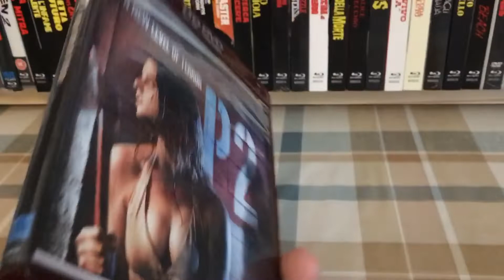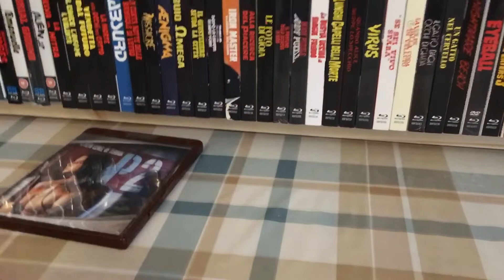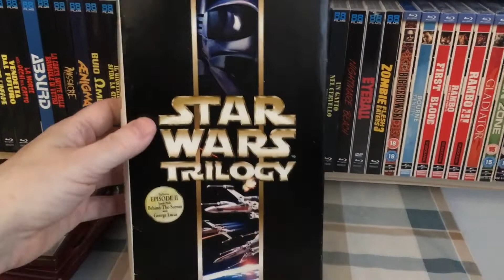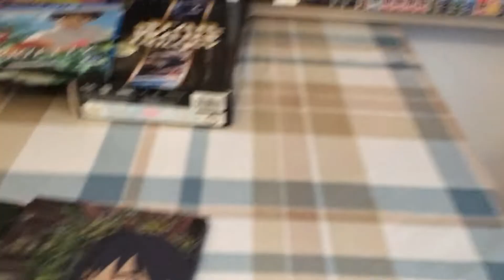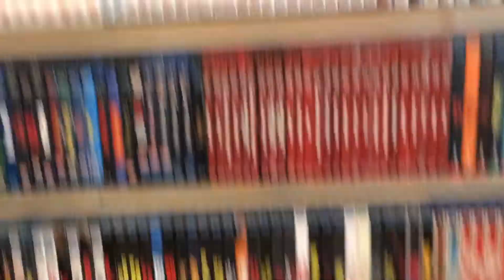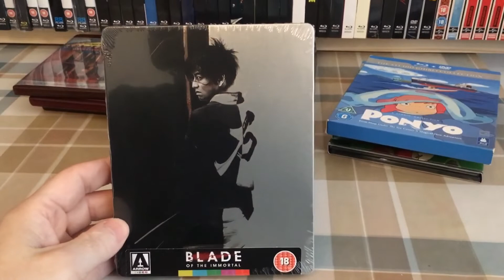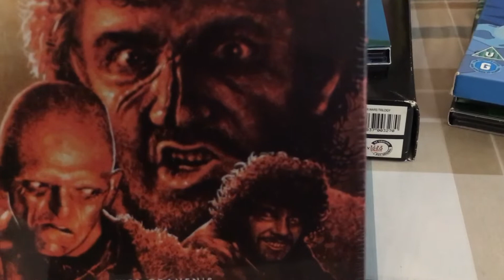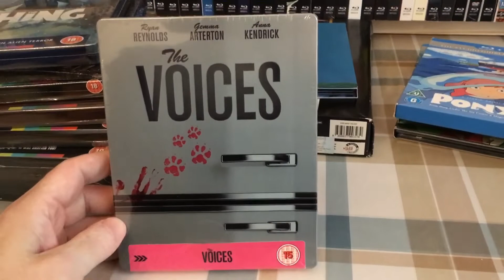Just some more Blu Ray's and more for sale on eBay. 07/08/2019. Arrow Steelbooks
Blu Rays, HD DVD's and VCD's I have recently listed on eBay. Includes my Sealed Arrow Video Steelbooks and Limited Editin Studio Ghibli Blu Rays.

My eBay selling page.

Donnie Darko and Driller Killer now sold.
P2 HD DVD sold.